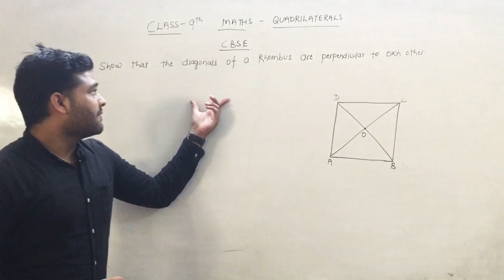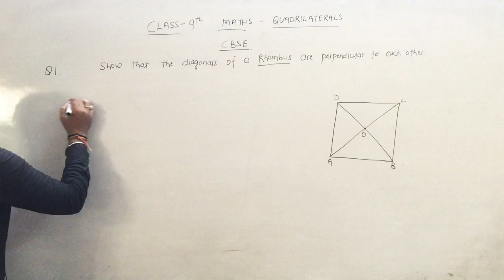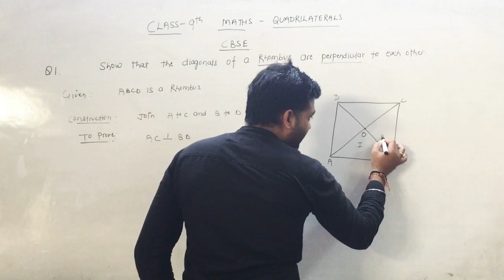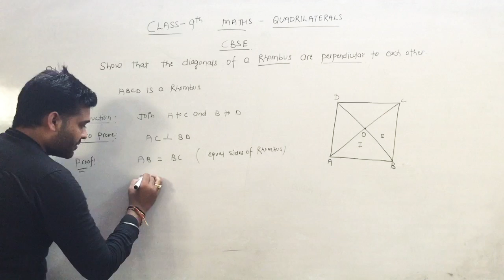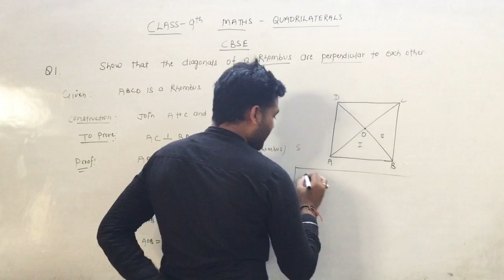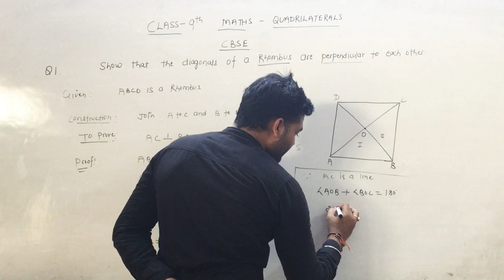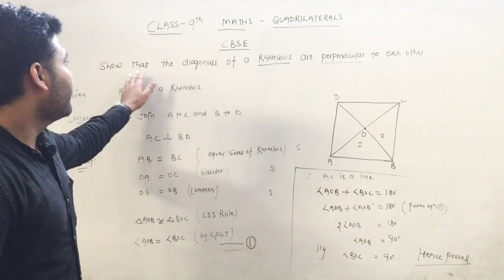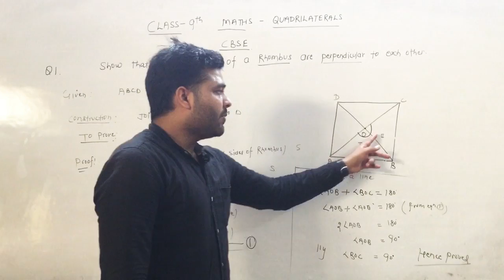9th Quadrilaterals (Video-6)